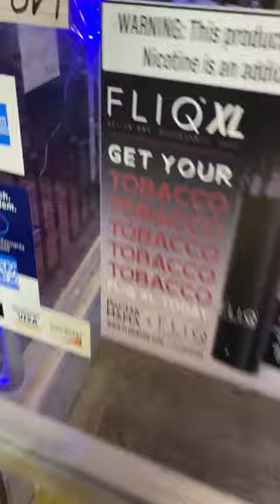AA Smoke Shop 181 Dwight at Newbritian ct open 24 hrs a day